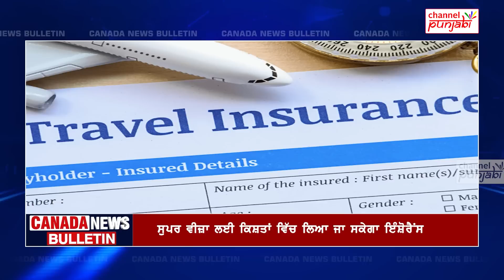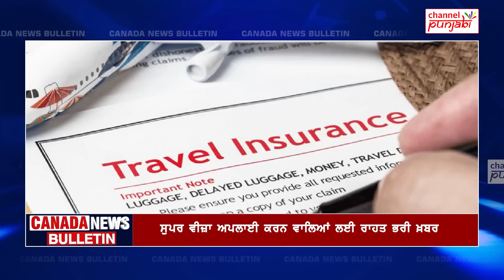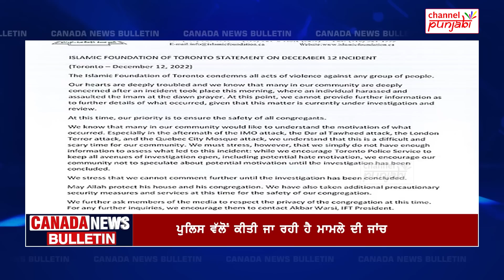2025 ਤੋਂ ਪਹਿਲਾਂ ਹੀ ਬਦਲ ਸਕਦੀ ਹੈ ਟਰੂਡੋ ਸਰਕਾਰ, ਮਾਪਿਆਂ ਨੂੰ ਕੈਨੇਡਾ ਸੱਦਣ ਲਈ ਕਿਸ਼ਤਾਂ 'ਚ ਭਰੋ ਫ਼ੀਸ, 3 ਬੰਦੇ..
2025 ਤੋਂ ਪਹਿਲਾਂ ਹੀ ਬਦਲ ਸਕਦੀ ਹੈ ਟਰੂਡੋ ਸਰਕਾਰ, ਮਾਪਿਆਂ ਨੂੰ ਕੈਨੇਡਾ ਸੱਦਣ ਲਈ ਕਿਸ਼ਤਾਂ 'ਚ ਭਰੋ ਫ਼ੀਸ, ਗਲਤ ਕੰਮ ਕਰਨ ਵਾਲੇ 3 ਬੰਦੇ ਗ੍ਰਿਫ਼ਤਾਰ